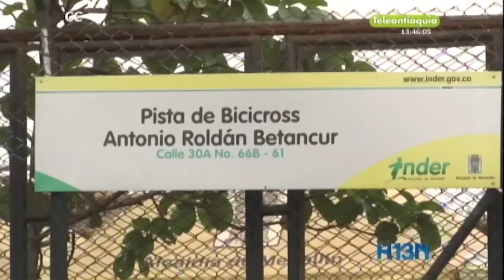La operación “Mundial BMX Medellín 2016” sigue en marcha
… A la que se refiere es a la pista Challenger
El inició de trabajos coincidió con la visita del delegado UCI, Carlo Petrozzi

Con Petrozzi también se dieron pautas para el montaje de la sala de prensa, proceso de acreditación tanto para medios como para el control de los cerca de tres mil participantes.

La Federación Colombiana de Ciclismo mantiene contacto permanente con la UCI para no descuidar detalles del Mundial de BMX que se realizará en Medellín. La próxima visita será 21 de este mes